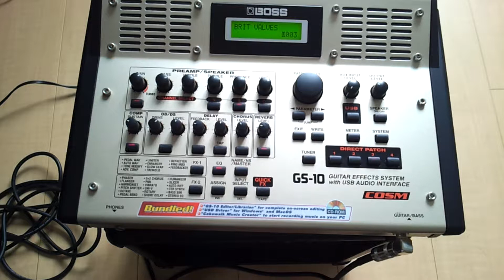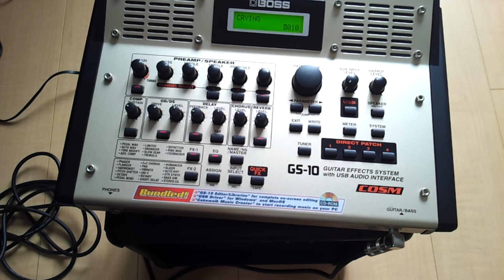BOSS GS-10 QUICK TEST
I first saw the ad of this instrument 14 years ago in other magazines.
I was curious about this instrument at the time.
I bought this instrument yesterday.
This is a video that tests what sounds are coming from, not playing videos.